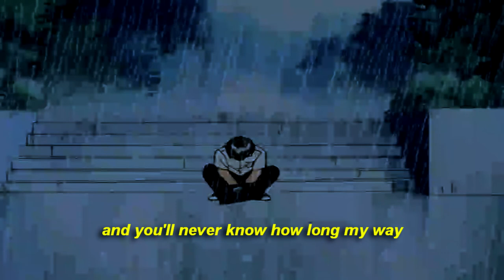ab - idk how to feel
brxke right now shT_T
whxami thx u.

idk how to feel right now